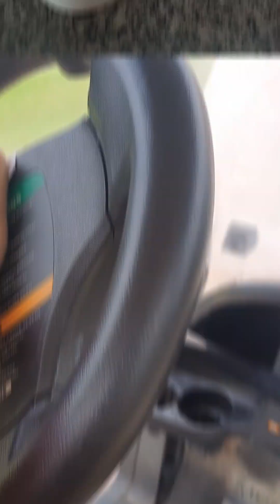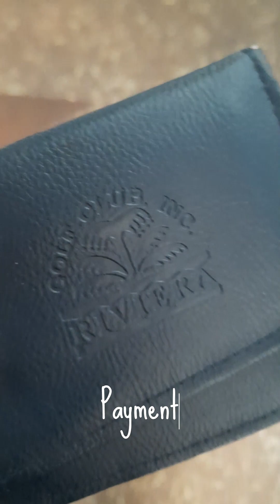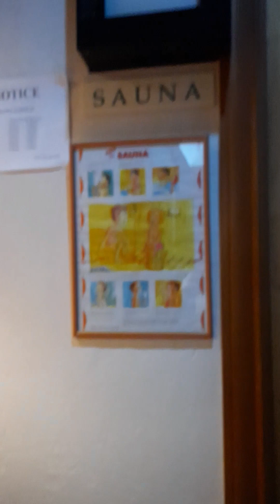GPlay The Riviera Journey Ep. 1